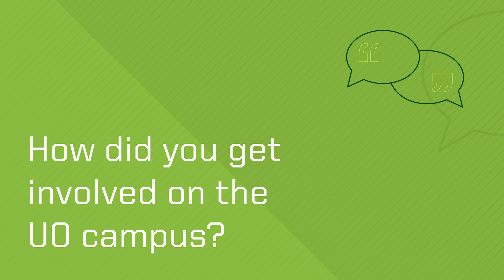UO International Student Stories: Getting Involved on Campus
International business students at the University of Oregon share how they began to get involved on campus and why that was an important part of their journey.

Videography and editing by Chongrui Li